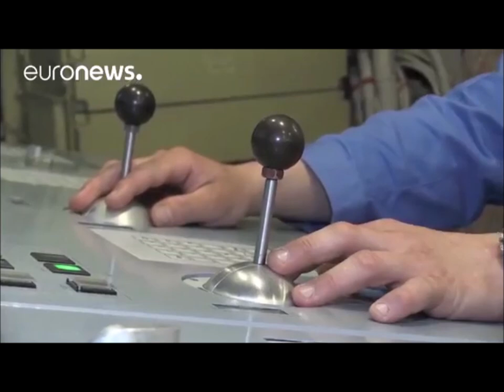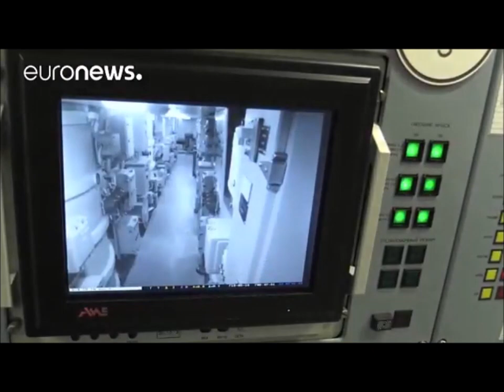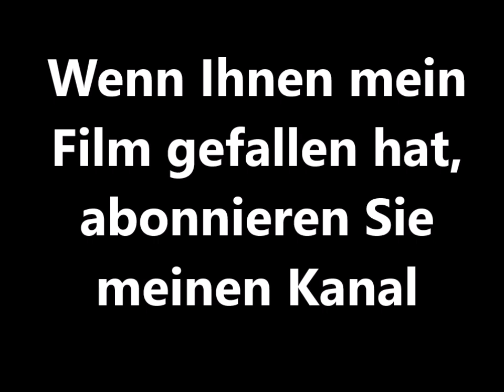Um im Konflikt mit der NATO nicht "nackt dazustehen": Russische Hightech-Waffen (ARD-Auswahl)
Wenn die ARD furchterregend über russische Hightech-Waffen berichten muss, kommt immer ein begleitender negativer Touch dazu (Moskaus Warnung, Drohgebärde, Hochrüstung, geklaute Technologie). Im Kurzfilm eine kleine Auswahl.